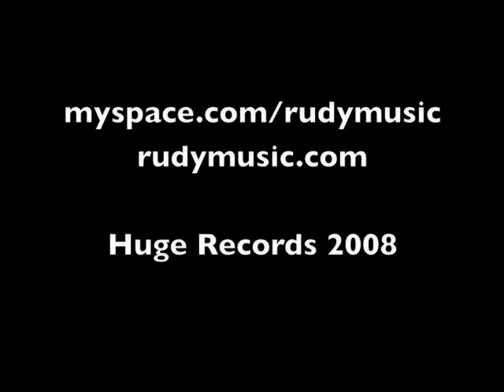Rudy- Happens All the Time live @ Cheers/FL 05-11-05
A loose run through of Rudy's big sing along, Happens All the Time! Now you can get up and sing along in the privacy of your own sexy home. Ba-da-bah.